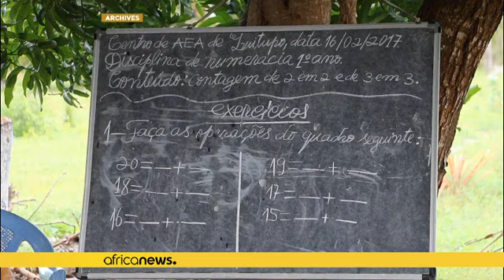Mozambique : dix personnes décapitées par des islamistes présumés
*Dix personnes ont été retrouvées décapitées dimanche dans l'extrême nord du Mozambique, victimes d'une attaque attribuée à un groupe islamiste à l'origine de multiples violences dans la région, a-t-on appris mardi de sources locales concordantes.*

"Nous avons été informés de cette tragédie", a confirmé à l'AFP le représentant du gouvernement dans le district du Palma (nord-est), David Machimbuko, sans donner plus de détails.

La direction de la police mozambicaine a annoncé la tenue d'une co…